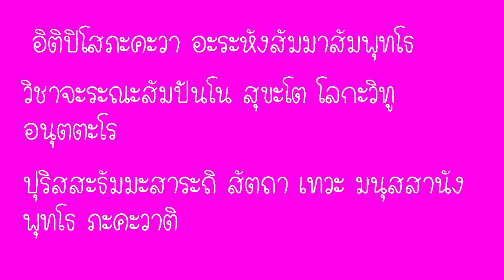ไม้มงคลให้โชค!!!เกิดวันพฤหัสบดี ต้องปลูกต้นนี้ และสีนี้เท่านั้นเพิ่มโชค*2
สวัสดีค่าวันนี้เอาต้นไม้มงคลประจำวันเกิดสำหรับคนเกิดวันพฤหัสบดีละคนชอบเสี่ยงโชค ปลุก2ต้นนี้รับรองโชคปัง ถูกหวยรวยเบอร์  เรียกเงินเรียกทอง เสริมโชคลาภ เสริมดวงค้าขาย ว่านเมตรตามหานิยม ถ้าปลูกถูกทิศไปดูกันค่า พร้อมคาถาเรียกทรัพย์